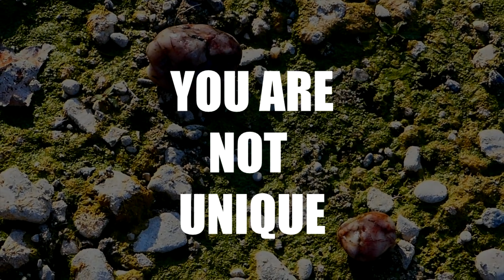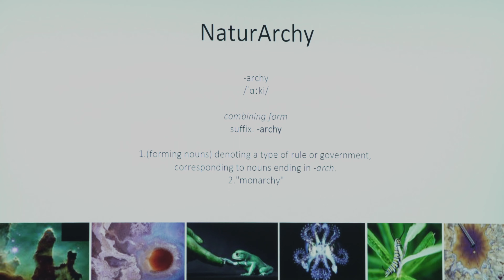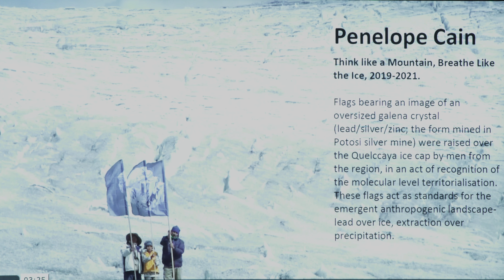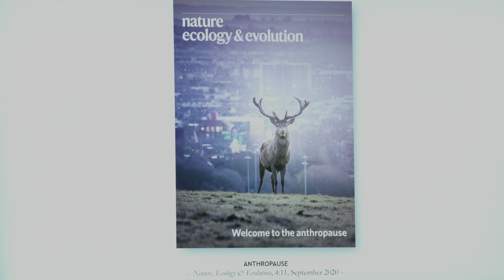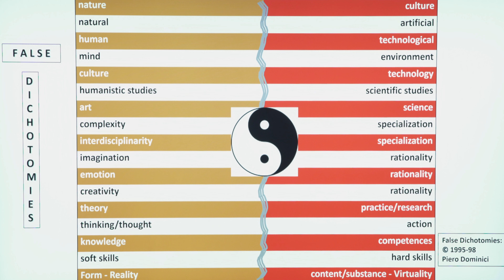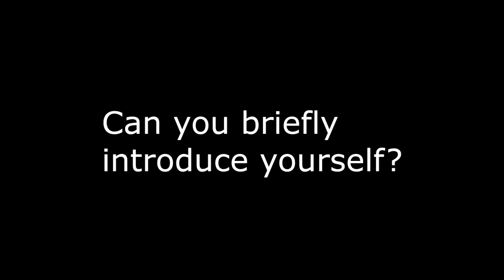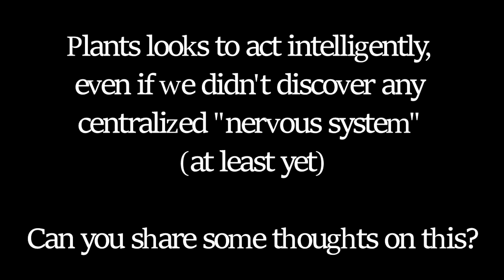Wilderness - UZBEKISTAN PAVILLION - 59° Biennale di Venezia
WILD THINKING | Wilderness: from being an obstacle to a new way of thinking

A public meeting curated by Antonio Irre

With prof. Annalisa Metta, prof. Piero Dominici and Caterina Benincasa

Recorded interviews to prof. Ninkovic and prof. Castiello

UZBEKISTAN NATIONAL PAVILLION – LA BIENNALE DI VENEZIA | Saturday 12th, November | 3.30 p.m.-5.30 p.m.

A meeting about Nature’s wilderness: what is and what is not? How can unpredictability help us build a better world?

Antonio Irre, artist and scientist, proposes a meeting to collectively reason about how Art and science can help us to understand the world. Considering Wilderness, Complex Adaptive Systems Theory and Art&Science relationships, we could change our point of view and learn how to deal with the unpredictable. And welcome it.